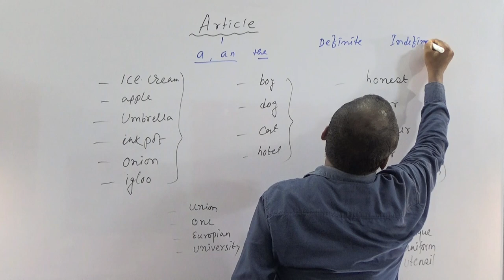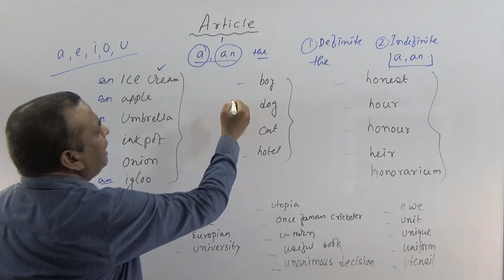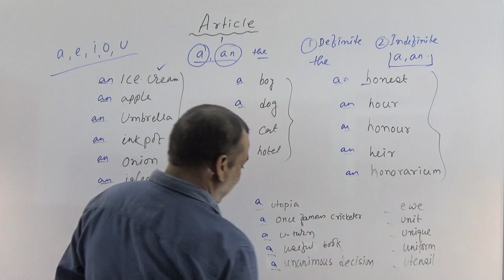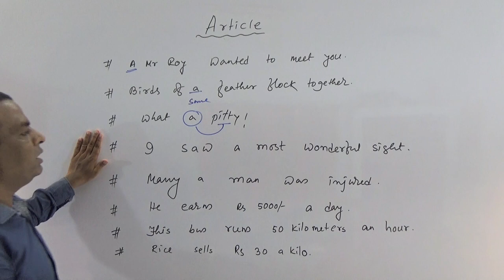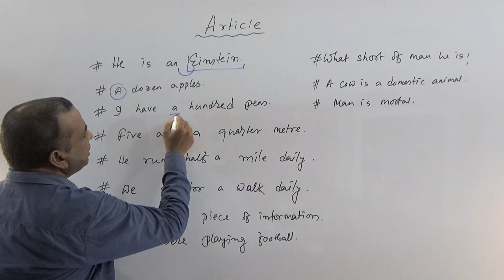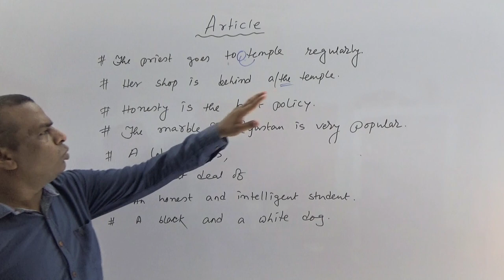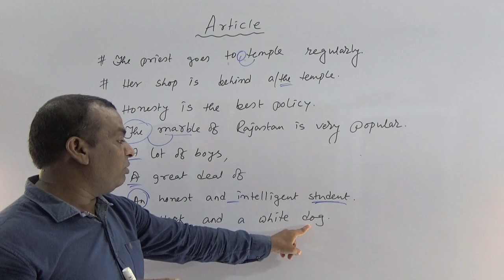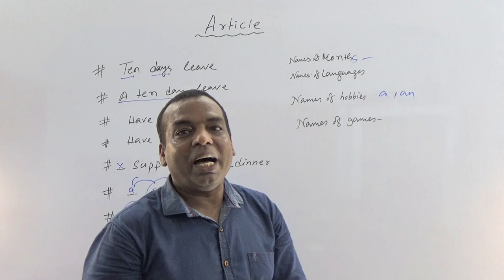Articles in English Grammar Part 1//Article in Bengali//Advanced English Grammar Classes in Bangla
Article আজ আমরা জানবো Article রূপে A ও An এর ব্যবহার। আমরা language বা ভাষার পূর্বে সরাসরি article রূপে a বা an ব্যবহার করি না কিন্তু This is a Bengali book .বলতে পারি।

FOR PSC, SSC,LDC,UDC,UPSC,CGL,PGCL,WBCS,RAIL ,BANK ,Etc in English-Bengali
 এই চ্যানেল এর ক্লাসগুলো সমস্ত ধরণের প্রতীযোগিতামূলক পরীক্ষার উপযোগী।

Learn English easily in Bangla
Learn easy English Grammar in Bengali
English Grammar Classes in Bangla
Basic English in Bengali
পরীক্ষায় ইংরেজিতে সফল হওয়ার চাবিকাঠি
সহজেই জানুন Article
সহজেই জানুন Indefinite Article
Article in English Grammar in Bengali